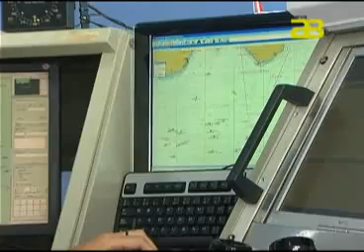Almería Noticias Canal 28 - Cae el turismo de cruceristas un 25% en Almería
El turismo de cruceros va tímidamente colándose en Almería, aunque los últimos datos no sean los más favorecedores. Nuestra provincia junto con la Bahía de Algeciras han sido los únicos puntos de Andalucía donde ha bajado la cifra de cruceristas. En Almería, este turismo ha caído un 25 por ciento.